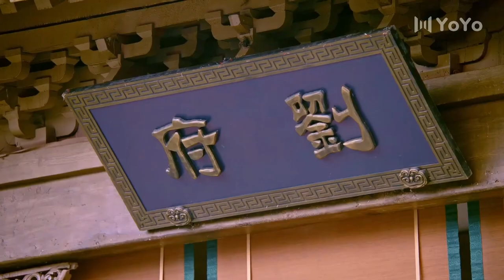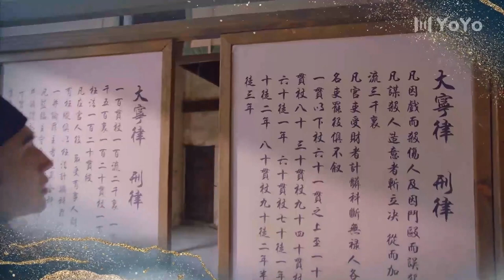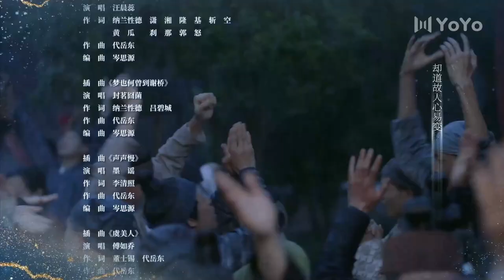الحلقة 15 من دراما الحب و الكوميديا ( زوجي الموهوب | My Talented Husband )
شاب ينتقل بالزمن و يعود ليقابل والدته المتوفية و ابوه و اخوه . هو شاب لطيف هادئ بارع في قول الشعر يجد نفسه ذات يوم عريسا لعروستين بسبب والده و اخوه الاغبياء ... و يدخل بعقد زواج لثلاثة سنوات لكنه شيئا فشيئا يقع بحب زوجاته .